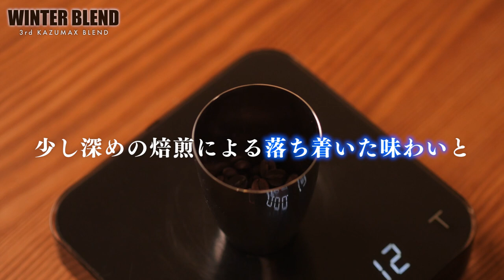【冬ブレンド】チョコに合うカズマックスブレンドVol.3が再販開始！ABOUT US COFFEE KAZUMAX Winter Blend Now on Sale!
Kalita 銅ポット0.7L(蝶番付は売切)
TANITA 温度計

8mm Drip Stand

FELLOW Stagg EKG
山善 電気ドリップケトル 在庫変動のため2リンク↓

◆豆保存用

KINTO ドリッパー BREWER

【1616/ARITA JAPAN】
ソーサー

◆撮影機材
カメラ
Panasonic LUMIX DMC-GH4
マイク
Sennheiser MKE-600
三脚